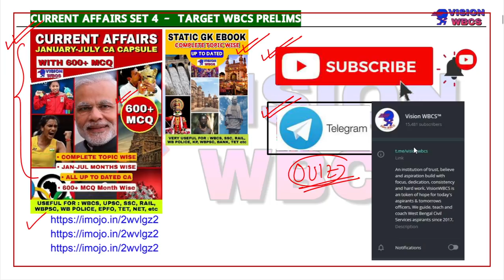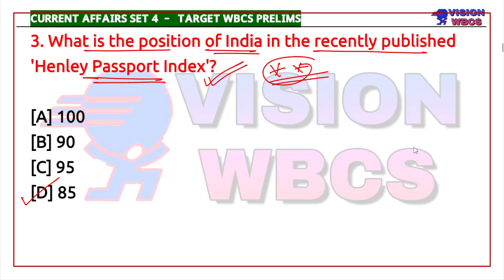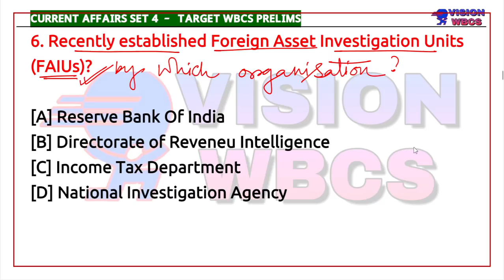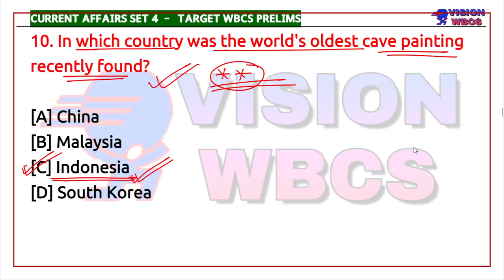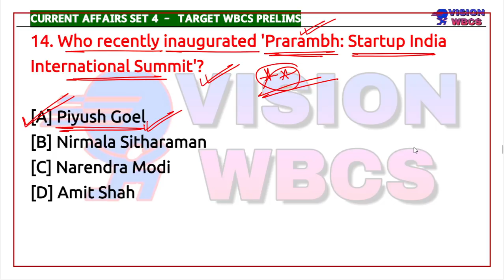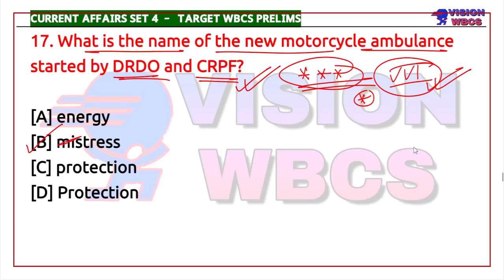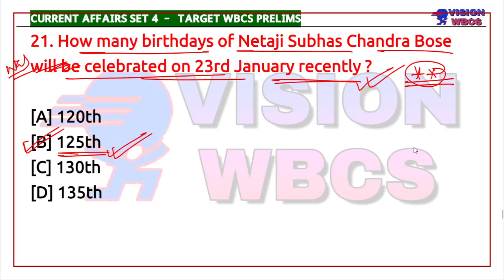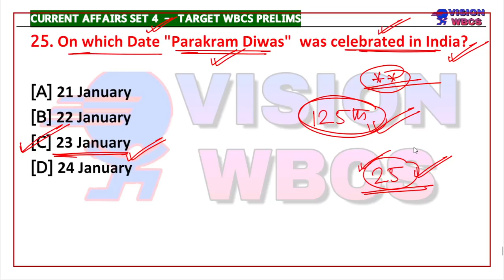Target WBCS 2021 Prelims Current Affairs [ MCQ Set-4 ] || Quick Revision